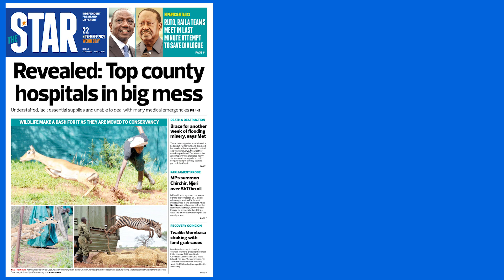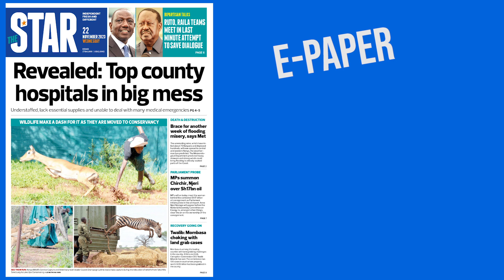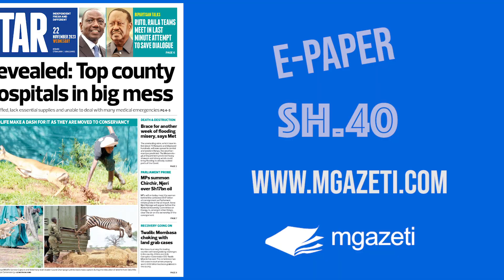The News Brief: Revealed: Top county hospitals in big mess